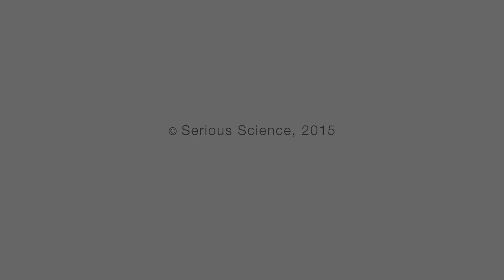Crystal polymorphisms - Mark Tuckerman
New York University Prof. Mark Tuckerman on the importance of chemical polymorphism, the implications such events can have on pharmaceutical companies, and the direction the field is headed in